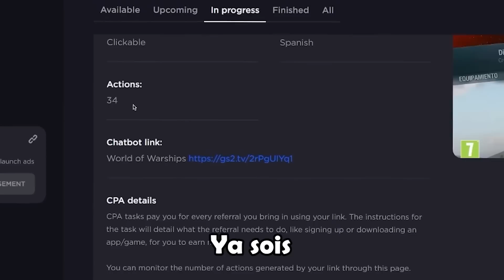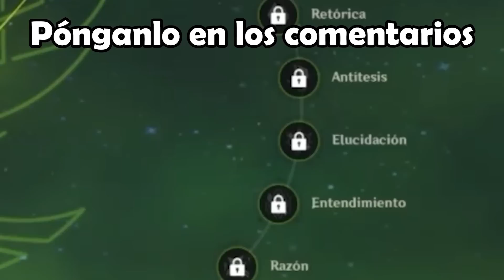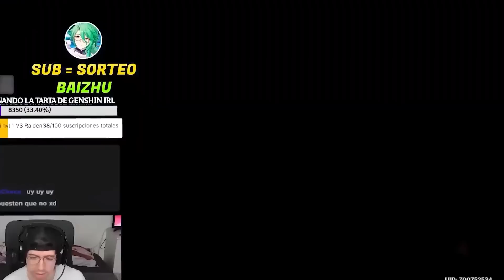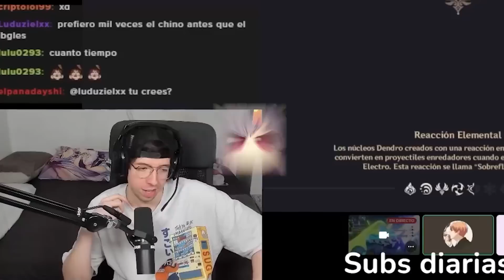Cómo Arruiné mi cuenta de Genshin Impact con Estos 7 ERRORES IMPERDONABLES (y cómo solucionarlos)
Canal de Phill!: @GamesAndChill

0:00 - Intro
1:21- Revisión, Errores y Consejos
7:10 - Fails Abismo
8:35 - Abismo 12-1
11:32 - Abismo 12-2
13:42 - Abismo 12-3
15:45 - Final